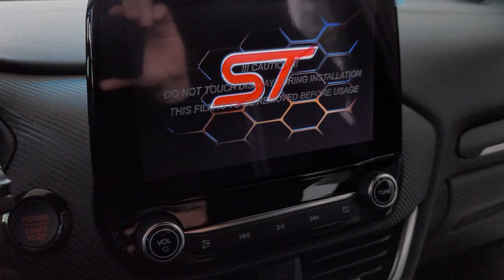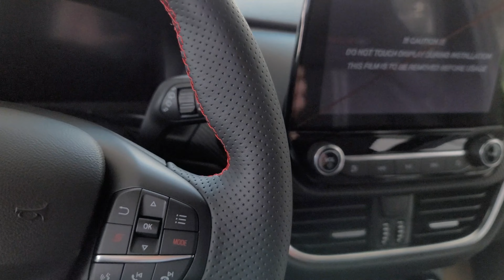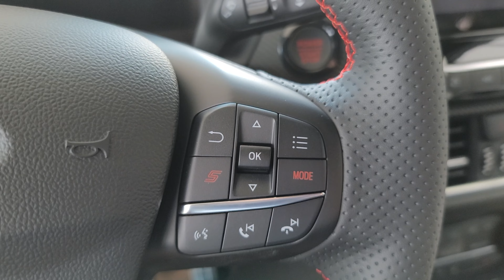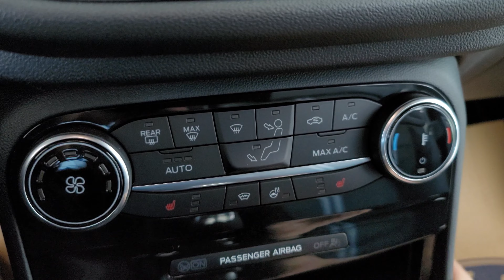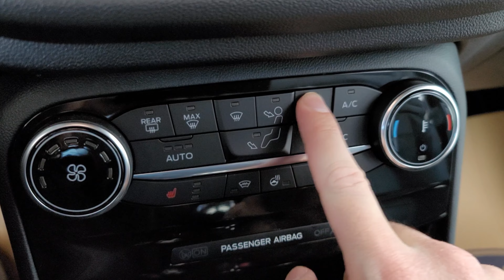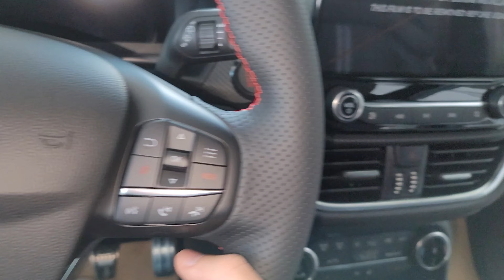FORD PUMA ST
Ford Puma 2019 в версии ST.
Двигатель: 1.5 литра, рядный, 3 цилиндра
Мощность: 200 лс
Разгон до 100 км/ч: 6.7 сек
Максимальная скорость: 220 км/ч